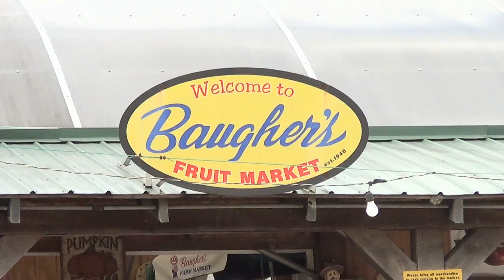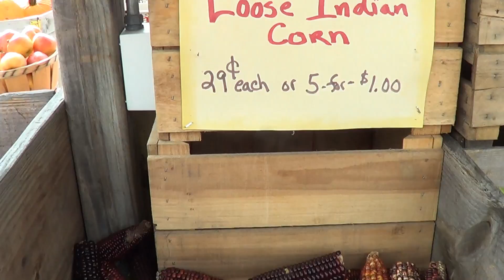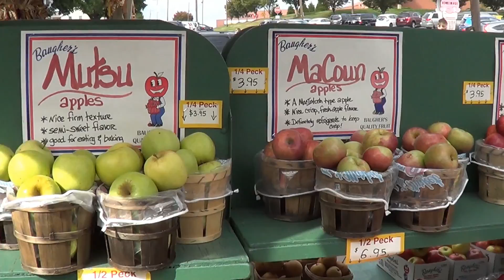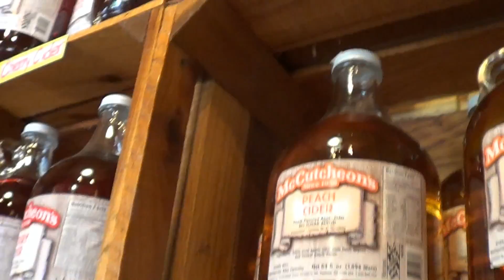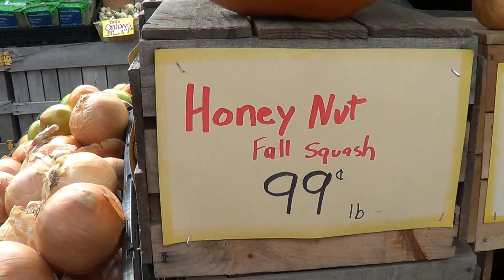Autumn at the Farm Market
So it the time of year where Farm Markets are probably at their peak, and we're out to take advantage of the bounty.

EXACT LOCATION of video:
Latitude: 39.58456
Longitude: -77.01046